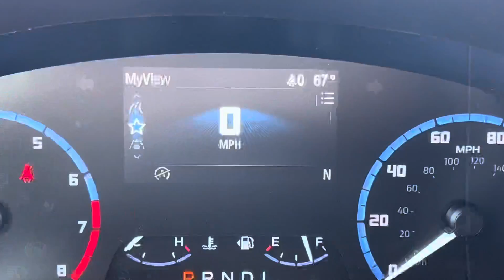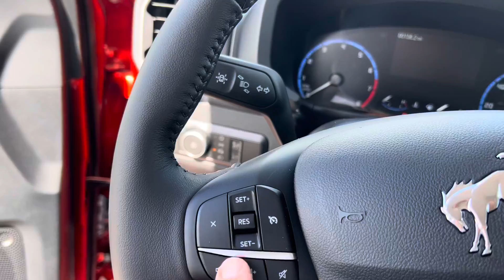Steamboat Motors ~ 2022 Ford Bronco Sport Big Bend ~ Stock F9541 ~ Habló Español